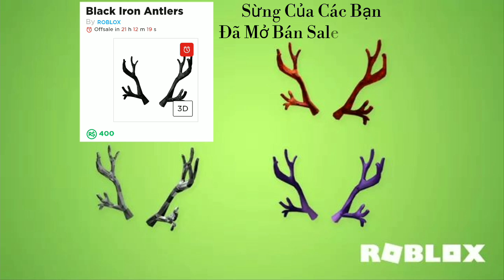SỪNG ĐÃ MỞ BÁN SALE - "ADURITE ANTLERS" LÊN LIMITED | ROBLOX PRESIDENT'S 2019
★ CẬP NHẬT NHỮNG ITEM SALE VÀ MỚI RA TRONG NGÀY GIẢM GIÁ PRESIDENT'S 2019 - ROBLOX !